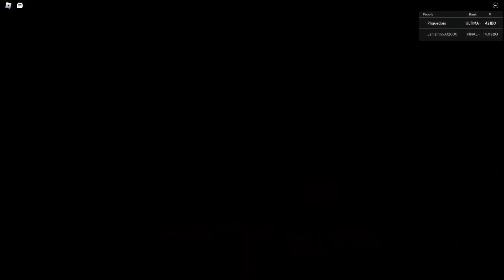SOBE AO MUNDO PLIQUE X LENI NO ANIME FIGHTERS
-‹ Neste vídeo, sobe ao mundo plique x leni no aniem fighters (ROBLOX)

Grupo no roblox: Plique Family